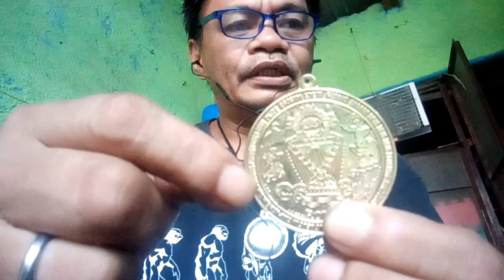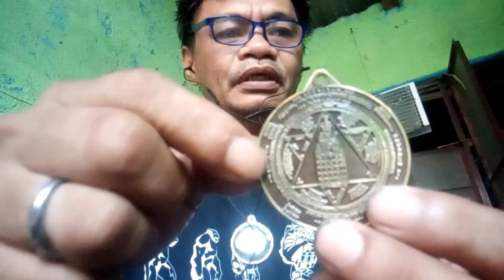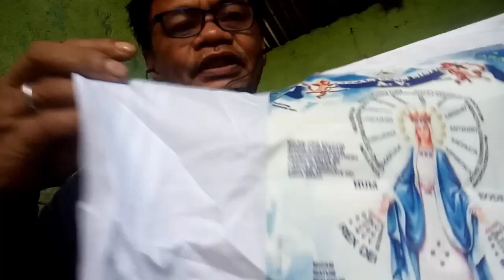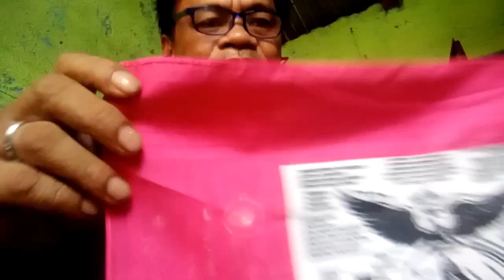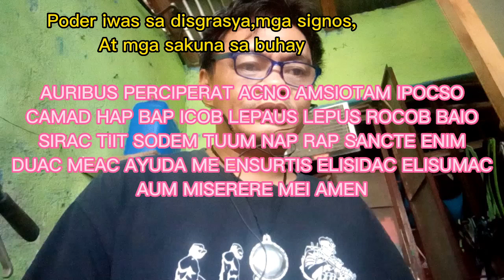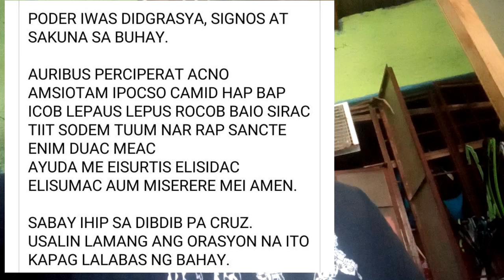Poder iwas sa disgrasya,signos at sakuna sa buhay, vlog sa medalya at panyo na pinalilimosan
Ito po ang link ng fb account ko na ricky florante.

Sa mga gustong omorder ng mutyang omo o batp omo ay iklik lang ang link na ito sa baba para malaman nyo kong paano gamitin ang bato omo sa panggagamot at protiksyon at kung ano ano ang kaya nitong gamutin lalo na sa mga sanhi ng kulam barang naengkanto at naespirito.